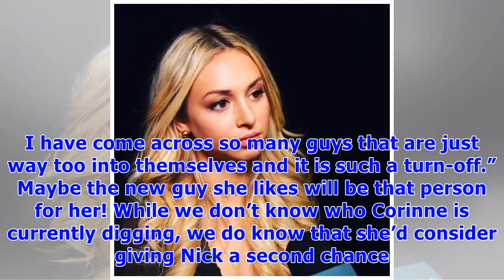Corinne olympios confirms she was engaged after ‘the bachelor’: what’s her status now?